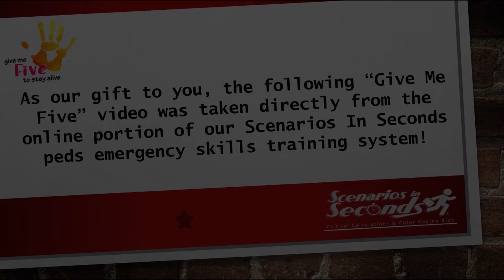Pediatric Asthma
In this week’s “Give Me Five” video, Scott covers the basics of pediatric asthma, but more importantly, how in ten seconds or less tell if this kid is more than just your everyday wheezer!

Takeaway: Listening for wheezing is good, but asking two simple questions and listening to them talk can be even better!